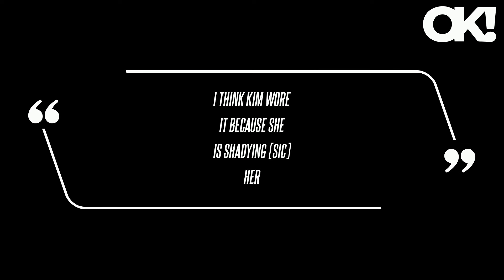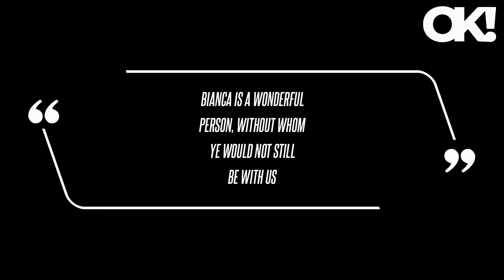Kim Kardashian Accused of 'Shading' Ex Kanye West's Wife Bianca Censori With Copycat Outfit: 'It's G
On Tuesday, August 20, Kim Kardashian, 43, stepped out in an all-white look, which instantly reminded fans of an outfit worn by her ex-husband Kanye West's wife, Bianca Censori. "She knows firsthand how controlling Kanye is, and how difficult it is to get away from him once he has you hooked," the insider said of Kardashian, noting how the brunette beauty has "compassion" for Censori as West continues "acting like a puppeteer" by "forcing" her to don tiny outfits publicly.